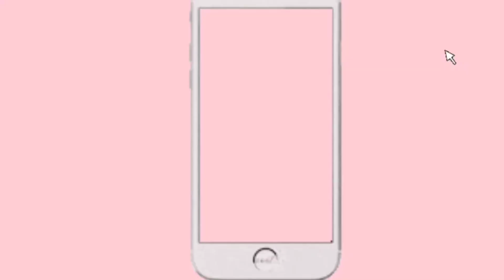I Tried *Shreya Jain* Recommended Products😍|Good or Bad? HONEST REVIEW🤔|Mohvanii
Amazon Store

Products:-
Vaadi Herbal Lip Balm
Faceshop Water Lip Tint
Herbal Essence Shampoo
Herbal Essence Conditioner
Loreal Revitalift Hyaluronic Acid Face Serum

Vlog Tripod
Camera Shutter

Copyright:-
Everything you see on this video was created by me (Mohvaniii) unless otherwise stated.

Lots of Love
Mohvanii
Shivani&Mohit